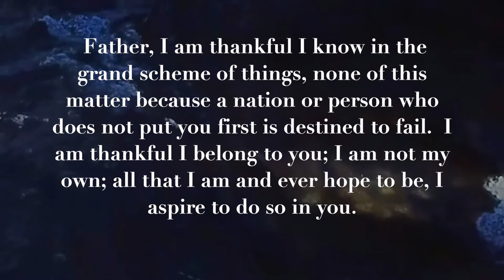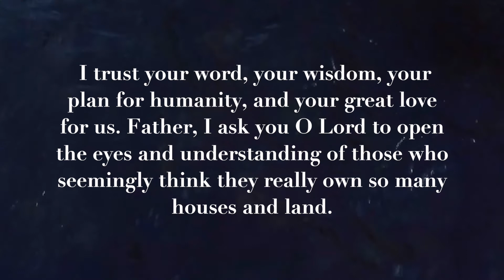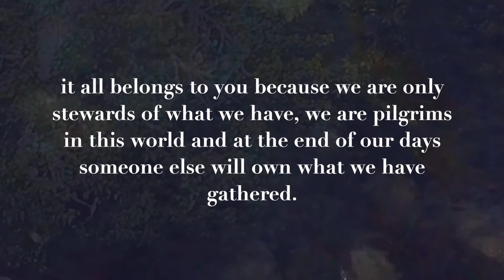Starting your year in prayer. | God is My Source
Starting your year in prayer. Start your year in prayer strengthened, encouraged, uplifted, and motivated to follow God and receive his promises over your life starting your year in prayer.